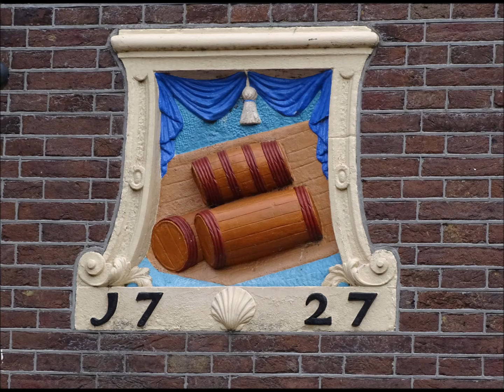Oud Zaandijk met o.a. houten huizen, Weefhuis, oudste huis en molen De Bleeke Dood / Amsterdam Area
Love Story - Francis Goya   -   Copyright foto's Peter Eijking
Rondje door het Oude Zaandijk met o.a. de Zaandijkerkerk, molen De Bleek Dood, Het Weefhuis, het oudste huis van Zaandijk, Museum Honig Breethuis, Domineestuin, het Zaanse Bakkertje, Zaandijkersluis, Orgelmakersgracht en nog veel meer.
Muziek: Francis Goya met Love Story